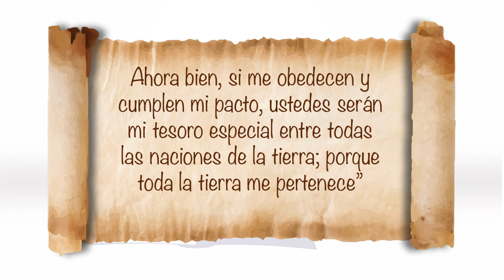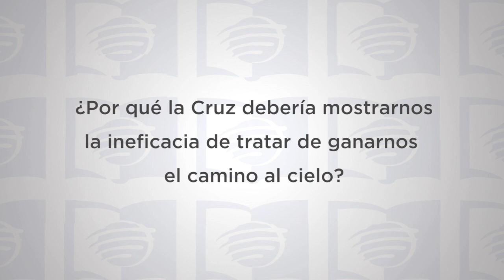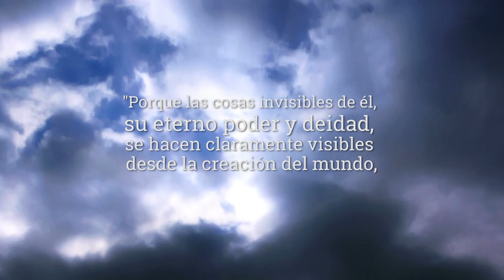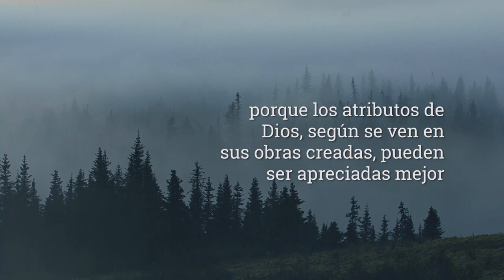ESU 4to Trimestre 2021 Lección 7 - La Ley y la gracia